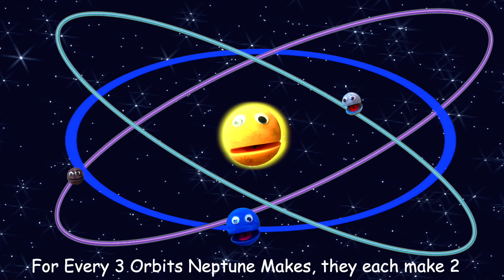Meet Orcus The Anti-Pluto -Meet the Dwarf Planets Ep10 Outer Space/Astronomy Song for kids/The Nirks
Meet Dwarf Planet Candidate Orcus also known as "The Anti-Pluto!"  We've met all of the Official Dwarf Planets, but what about all of the hopeful Dwarf Planet Candidates? Let's meet them too! Meet The Anti-Pluto, Orcus! Pluto and Orcus are opposites in many ways, like mirror images of each other across the solar system. Both have inclined elliptical orbits around our sun but on oppostie sides of the solar system, and their incline is opposite too.  They are both named after God's of the Underworld - Orcus is the Etruscan God of the Underworld and punisher of the condemned.  Plutos is the Roman God of the Underworld.  Even their taste in music is the same!  You'll notice that Orcus' song is very similar to Pluto's, but not quite the same, as if you are Alice stepping through the looking glass. (You can hear Pluto's song

They both have moons that are very large in comparison to their planet, and each of these moons has a similar name - Vanth is named for the Etruscan Goddess that guides dead souls to the underworld and Charon (Pluto's moon) is named after the Roman mythology's guide of the souls to the underworld.  Before Orcus' moon Vanth was named, Astronomer Mike Brown made a public announcement that they would be accepting suggestions for names for the moon.  He comments that and overwhelmingly large number of people wanted the moon to be named "Porcus."  So it would be "Orcus-Porcus."  While amusing, he chose to keep with tradition and name the moon after an Etruscan goddess.  Orcus lives in the Kuiper Belt and he's hoping for a promotion to full dwarf planet soon.  Orcus was a fan favorite pick for dwarf planet candidate!  Learn all about this fun dwarf planet candidate in this exciting and fun learning song! And, Visit our online store for Nirks Swag!

Lyrics:
In the darkness far away,
You’ll find me as I make my way
Drifting beyond the eight planets
In my own eccentric inclined orbit
The Kuiper Belt is where I dwell
A Mirror of one you know very well

I’m Known as the Anti-Pluto
You can call me Orcus, though
Pluto and I may share some characteristics
But, in many ways, we are opposites

Across the solar system from each other
In mirrored Inclined elliptical orbits from one another
Mimicking each other from opposite sides of the Sun
When Pluto’s at Perihelion, I’m at Aphelion

When Pluto is close to the Sun, far away I go
But When I’m near the Sun I cross Neptune’s orbit, you know
Because of our mirrored personalities
Pluto and I also have many similarities

My one moon Vanth is very large compared to me
Similar to Pluto and its moon Charon you see
Vanth is probably a captured Kuiper Belt object
Because it is red in color and I’m not

We’re as close together as a planet and moon can be
It only takes Vanth 9.5 days to orbit me

Another similarity to unfurl
We’re Both named after Gods of the Underworld
My name Orcus is Etruscan
For the underworld’s punisher of the condemned

Vanth, is the goddess that guides souls to the underworld below
Like Charon, the ferryman of dead souls

They call me the Anti-Pluto
With some similarities and differences to discuss
Let me tell you a little more about us

Astronomers refer to me as a KBO,
A Kuiper Belt Object spotted long ago
Officially discovered in 2004
Even though I was photographed decades before

Feb. 17th 2004 is when I was found
By Chad Trujillo, David Rabinowitz and Mike Brown
Later they realized that a sky survey had been done
That captured me in pictures back in 1951

Another similarity to Pluto that is opportune
Both Pluto and I have a 2:3 resonance with Neptune
For every 3 orbits that Neptune gets
We both get to complete 2 orbits

I take about 245 years to orbit around our sun
Very close to Pluto’s 248 year duration

Many people wanted my moon to be named Porcus
So, we’d be Orcus-Porcus when people referred to us
Mike Brown found this amusing, but wanted to be more serious
So, my moon was named Vanth after the Etruscan Goddess

I could have cryo-volcanoes on me, that would be nice
Which would explain why my surface is covered in water ice

Named after the underworld God that punishes the Condemned
From the mythology of the Etruscans

Candidate Orcus and my moon Vanth here
Across the Solar system from Pluto like a mirror
I’m called the “Anti Pluto” because I orbit oppositely
When Pluto’s at Perihelion, I’m at Aphelion, you see

In a 2:3 resonance with Neptune
I hope to be made an official Dwarf Planet Soon!